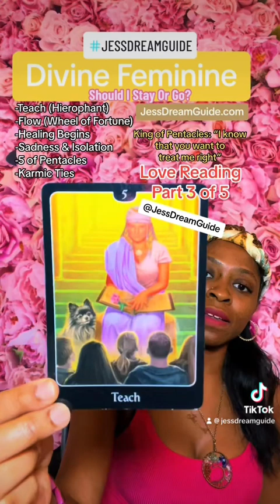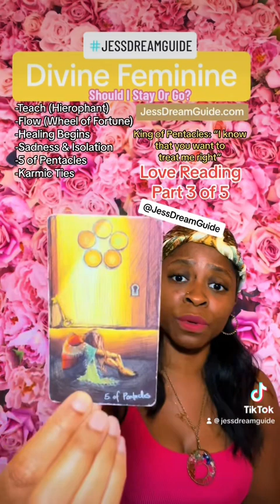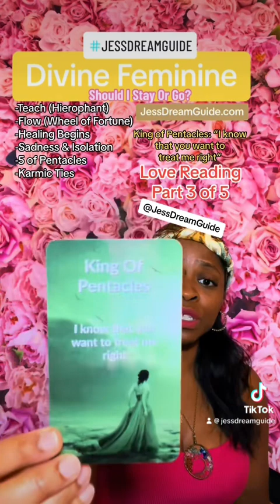Should You Stay Or Go? Your Person Is Working On Cutting Karmic Ties - Oct 07, 2023 SAT DF Msgs 💚